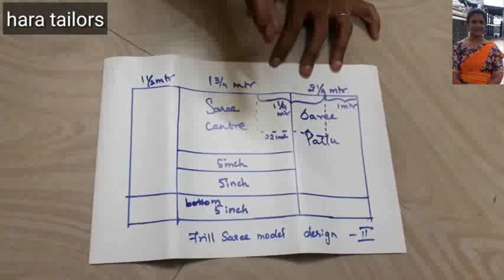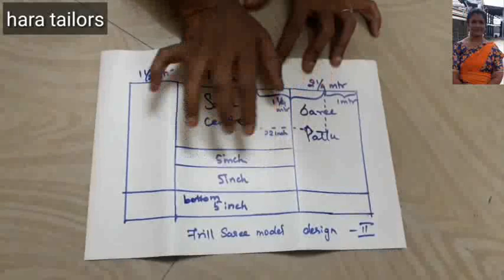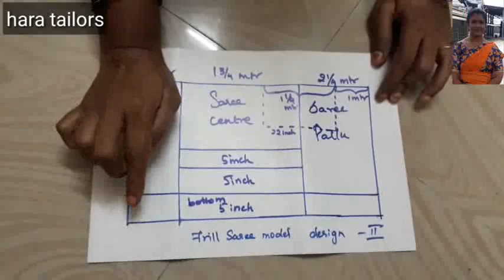How to stitch net frill saree in very simple method